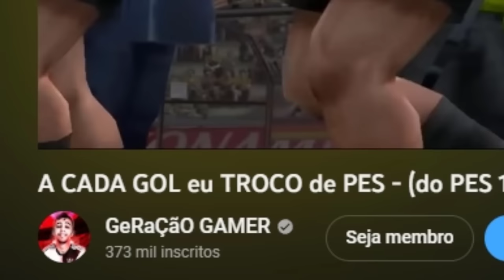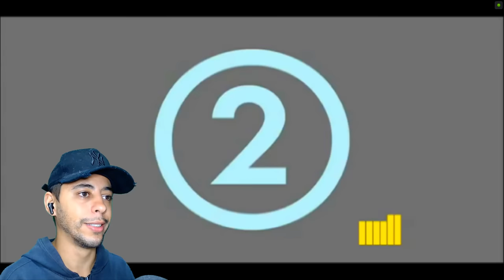A CADA GOL eu TROCO de BOMBA PATCH - (do Bomba Patch 1 ao 2024)🤯